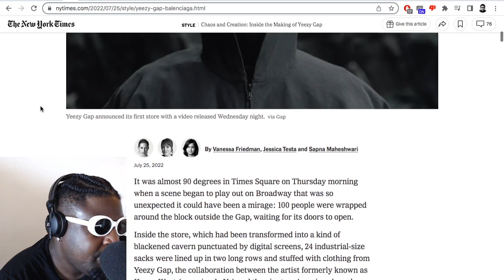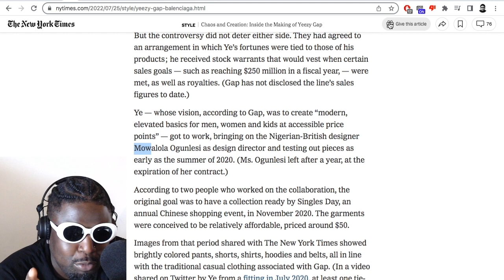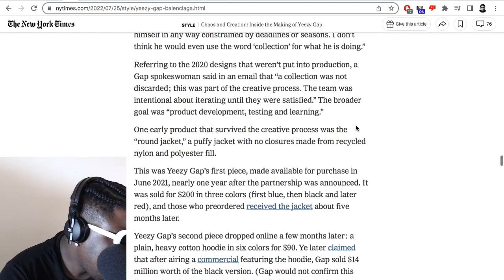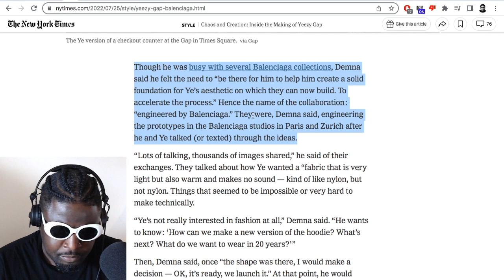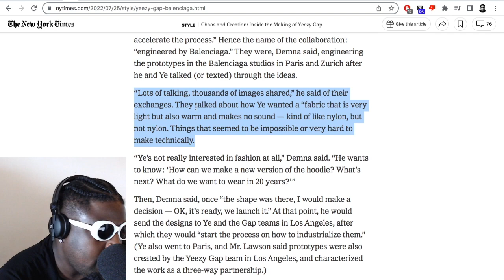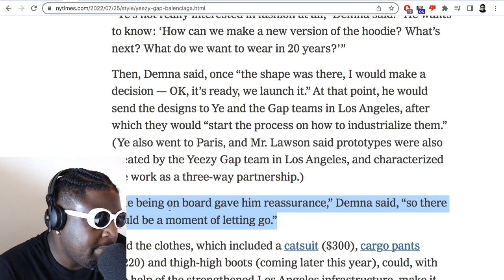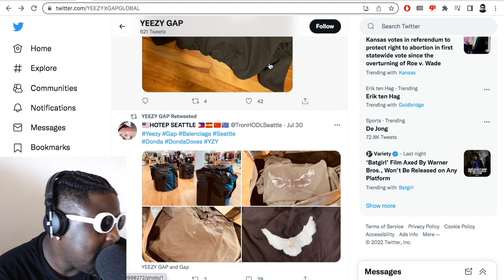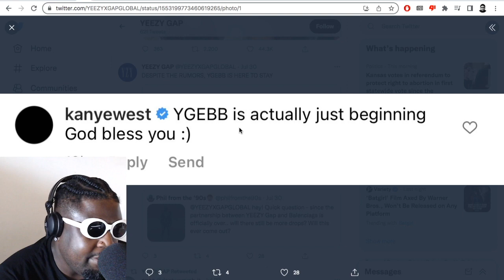The TRUTH behind Yeezy Gap engineered by Balenciaga